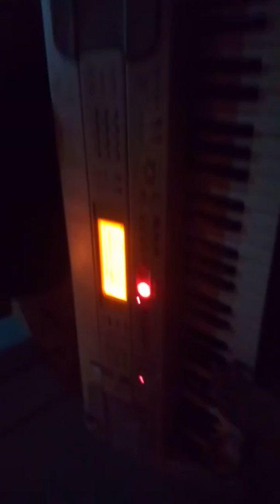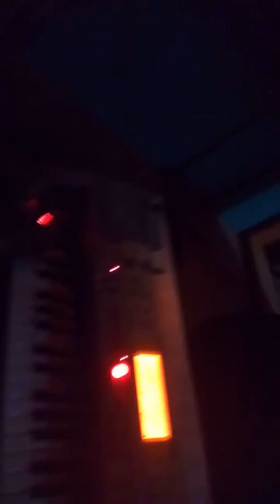TIME OUT AT THE STUDIO @UN-SCREW SOUND LAB